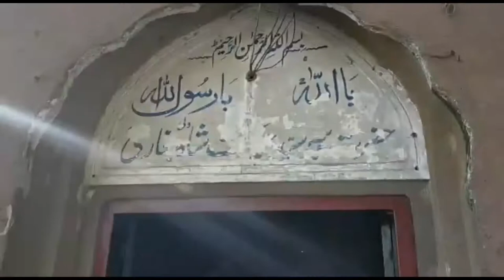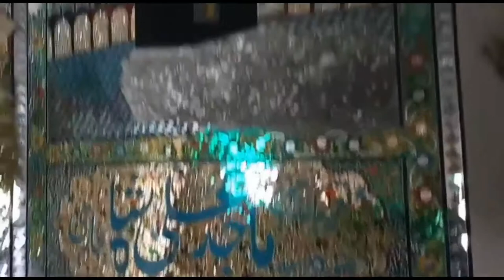View of Hayyat Shah Darbar Awan Dhaiwala Lahore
In this video You Can see "Darbar Hayat Shah".

Is video me ap Is Darbar ki khubsurti or Naqsh O nigar dekh skty hn

My Use Gears:

Camera: Oppo A9 Voice: Oppo A9 s voice recorder